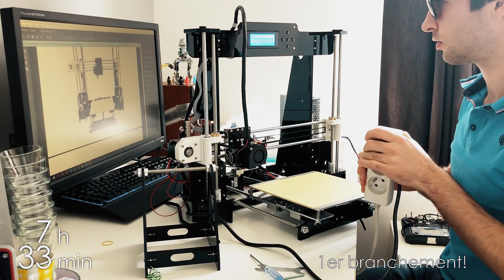Monter une imprimante 3D en 3 min - Anet A8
Ce modèle est assez vieux, mais une fois sur pieds, c'est le kiff total 😉
J'ai depuis modélisé une pièce de réparation avec Blender, reçu quelques bobines de PLA et d'autre matos, on verra ce qu'on pourra en faire !

N'hésitez pas à proposer des idées de tutos 🧐